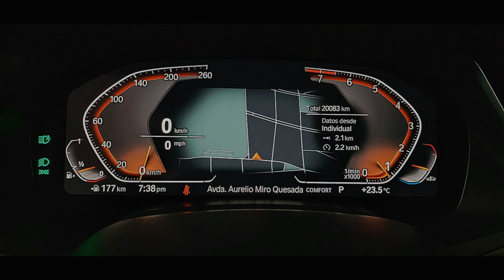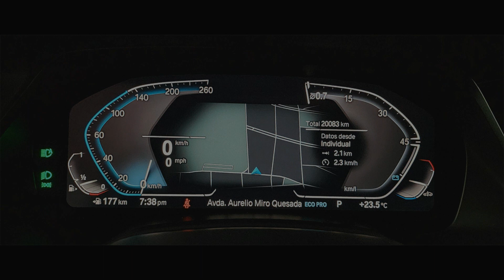BMW X5 XDRIVE 40i TWIN POWER TURBO EN EL GOLF DE SAN ISIDRO LIMA PE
🔹 ESPECTACULAR 🔹

BMW X5 XDRIVE 40i TWIN POWER TURBO, 2020
Automática Secuencial de 8 velocidades con PADDLE SHIFTERS
Motor 3.0L - 335 hp @ 5500 rpm
Solo 19,964 Kms de recorrido...!!!
CARPLAY / ANDROID AUTO

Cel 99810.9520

EQUIPAMIENTO:
Motor 3.0L (3000cc) - TWIN POWER TURBO
Caja Automática Secuencial de 8 Velocidades
ALL WHEEL DRIVE (Tracción en las 4 ruedas)
GLASS SUNROOF PANORAMICO
SENSORES DE ESTACIONAMIENTO
CAMARA DE RETROCESO
Luces Adaptive LED
Aire Acondicionado BIZONAL con Climatizador
AM/FM/Indash CD Player
CARPLAY / ANDROID AUTO
Conección BLUETOOTH
Controles de Radio en el Timón
Sistema de Audio HARMAN KARDON
Asientos y Timón Forrados en Cuero
Asientos Confort de 12 Ajustes
Airbags (Piloto, Copiloto y Laterales)
Frenos de Disco en las 4 ruedas
Frenos ABS (Frenos Antibloqueo)
Ventanas, Espejos y Pestillos Eléctricos
Faros Neblineros
Computadora a Bordo
Asiento Trasero Rebatible
Maletera Eléctrica
Sistema de Alarma Original de Fabrica
SMART KEY
Velocidad Crucero
Volante con Regulación de Altura
Desempañador Posterior
Etc, Etc, Etc.